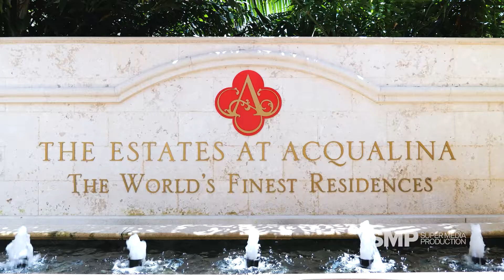Acqualina Estates Sunny Isles Beach - May 2021 (Aerial Drone Footage)